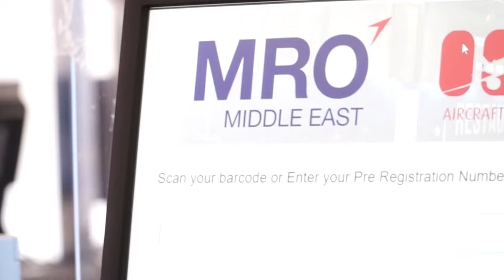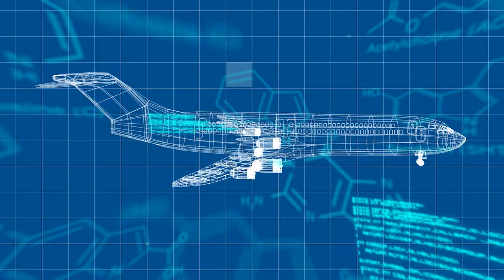TATV MRO Middle East and AIME: Day One Highlights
The co-located AIME-MRO Middle East event opened in Dubai today and Jill Stockbridge presents the highlights of the first day, with the support of Joramco.

HRH Sheikh Ahmed Al Maktoum chairman and CEO of the Emirates Group, the Dubai Airports Company and the Civil Aviation Authority welcomed visitors from across the region.

There will be more activity in the UAE with the Mohammad bin Rashid Aerospace Hub announcing partnerships that will see interiors refurbishment and paint facilities developed in Dubai South very soon.

Meanwhile SAEI announced collaboration with Liebherr Aerospace for support at its new million square meter MRO Village and Jet Propulsion Centre in Riyadh. There are more partnerships than ever before and SAEI's CEO Fahd Cynndy explains just why this move will bring benefit to all.

Digitalisation across the aerospace segment was a hot topic on the opening day and Boeing's president for the region outlined why the increased digital health monitoring is literally saving billions and as the industry recovers from the Covid impact it is back as a key action point for airlines.

And when it comes to hygiene, a Saudi start-up has cabin cleanliness at a new level. What started as a way to clean clothes, is now beating Covid hands down.